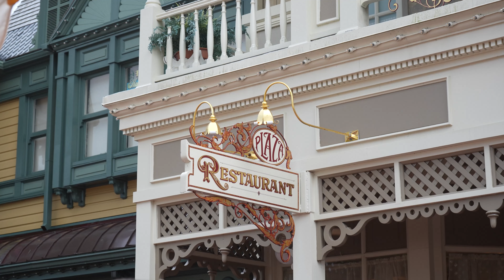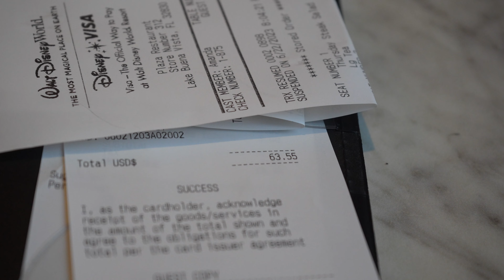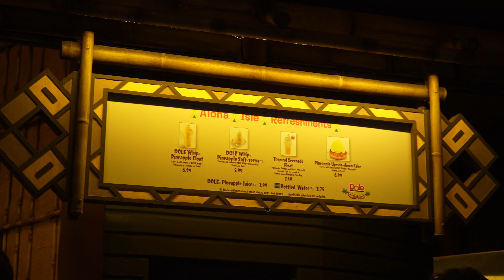MAGIC! Moana Drive By - Rain - Fireworks - Coconut Soft Serve! Panda & Friends Vlog #5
Come with Panda & Friends on a rainy Magic Kingdom night. First, a quick Moana Monorail Check. Fun night avoiding the daytime sweltering temperatures!

Catch our New Disney Shows LIVE and be part of the Fun - Tuesdays at 8PM ET here on the BigFatPanda.com Channel.